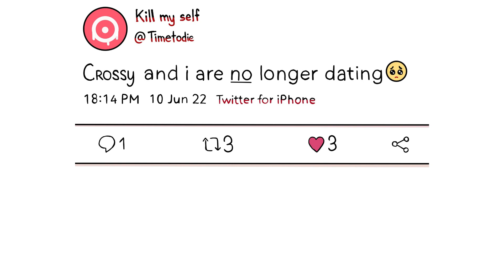No Longer Dating - Undertale AU Comic Dub Killer x Cross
Killer is such a drama queen

Comic by: fionaxinyyyy1
|Follow the Artist|

|Cast|
tehRogue - Killer Sans, Cross Sans

|Support Me and Social Media|
Mariam Behman
ShadowDuelist15
If you would like to react to my videos or make animations from them please ask FIRST!